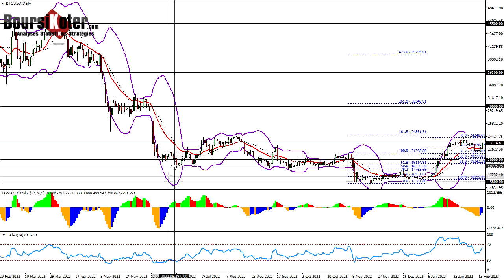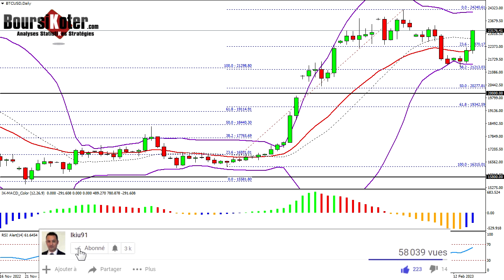Analyse technique Forex du 15-02-2023 en Vidéo par boursikoter